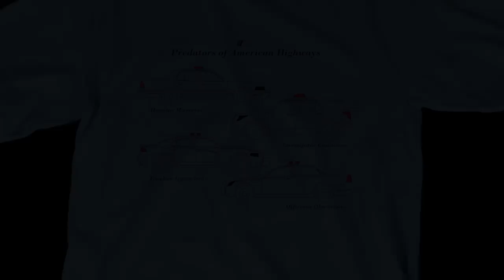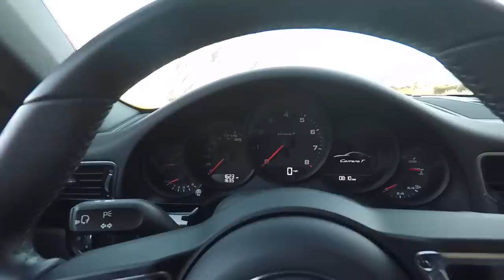2018 Porsche 911 GT3 Touring & Carrera T - (Two Takes)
In this video, Matt Farah and noted Porsche collector and enthusiast Spike Feresten hit the canyons in a pair of Porsche's newest enthusiast-focused models ending with the letter T: The Carrera T, and the GT3-T, both for Touring. The $175,000 (as tested) GT3-T is a very special car; absolutely belonging in the "buy and hold" department. But the Carrera T is no slouch either; its engineered lightness and choice combination of performance options mean this "entry level" model is truly oriented towards the kind of folks who want a GT3 but can't get one.

Porsche Cars, North America, provided the Carrera T, insurance, and a tank of fuel for this review. Spike just showed up, and got nothing for it.